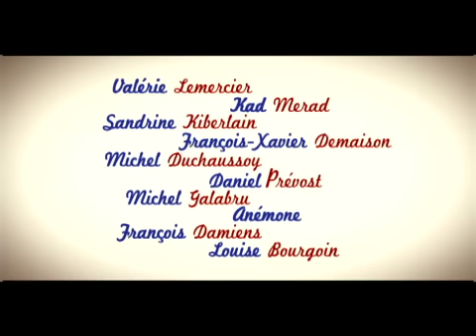Il piccolo Nicolas e i suoi genitori - "i miei genitori"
Evento speciale Alice nella Città al Festival Internazionale del Film di Roma 2009 è la storia del piccolo Nicolas che conduce una vita serena, ha due genitori che gli vogliono bene, un gruppo di amici carini con cui si diverte e non ha per niente voglia che qualcosa cambi...